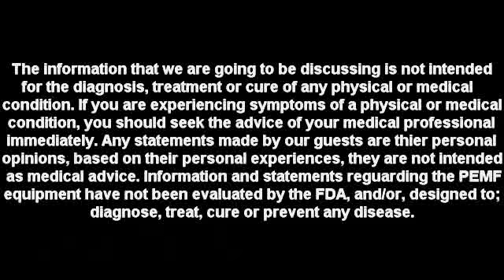12th reasons why OUR COMPANY HAS BEEN AROUND